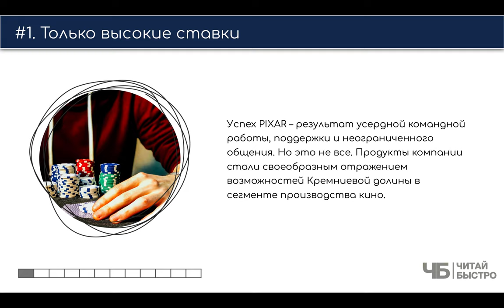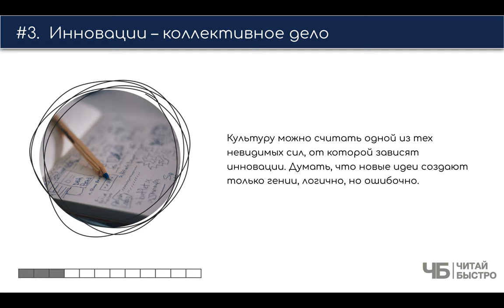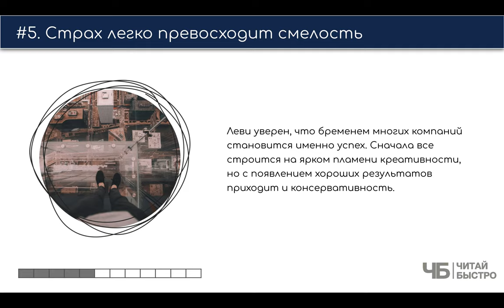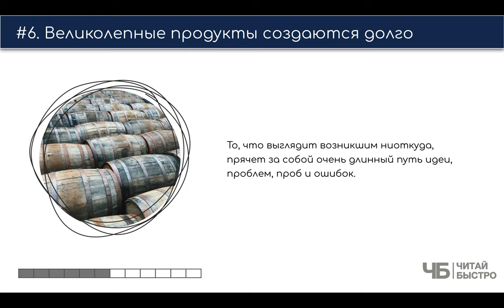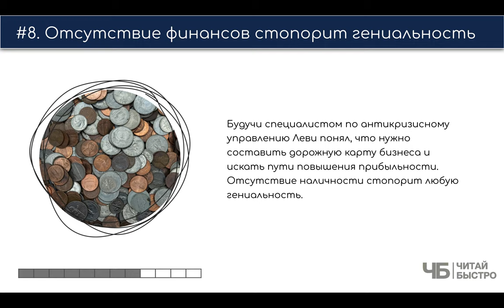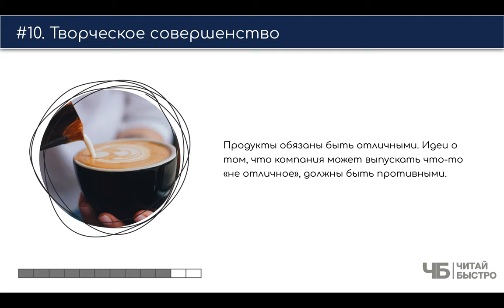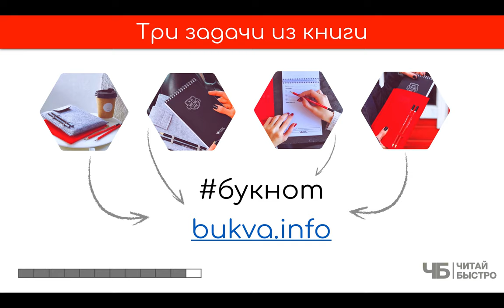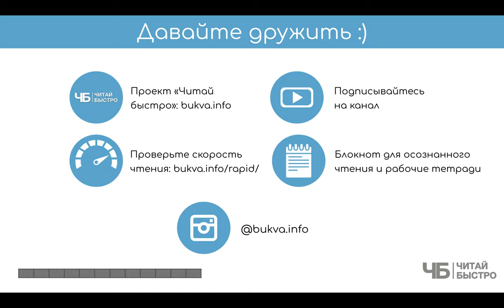"Pixar. Перезагрузка" (Лоуренс Леви). Краткое содержание | Обзор книги | Читай Быстро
👋 "Pixar. Перезагрузка" - книга про то, что успех - не окончателен, а неудачи - не фатальны. Значение имеет лишь мужество продолжать

И хоть это сказал не Лоуренс Леви, а совсем даже другой человек - Уинстон Черчиль, эта цитата, как нельзя лучше, подходит к книге финансового директора компании Pixar, правой руки Стива Джобса. Книге о том, как восстать из пепла и заново отстроить компанию стоимостью почти в 7,5 млрд. долларов.

Мы постарались уместить все основные факты и задачи из этой книги в 20 минут вашего времени. Кажется получилось.

🚨 На что обратить внимание:

02:45 Только высокие ставки
05:57 Кризисы преодолимы
06:38 Инновации - коллективное дело
08:10 Значение имеет только решение
09:00 Страх легко превосходит смелость
09:45 Великолепные продукты создаются долго
11:55 Многое определяет момент
12:53 Отсутствие финансов стопорит гениальность
14:22 Корпорации - живые существа
15:31 Творческое совершенство
16:15 Три задачи из книги

💣 Обязательно прочитайте книгу "Pixar. Перезагрузка", чтоб составить свои 10 фактов и 3 задачи :).